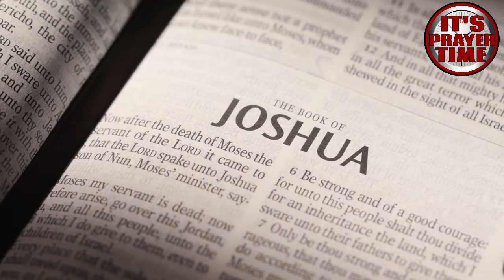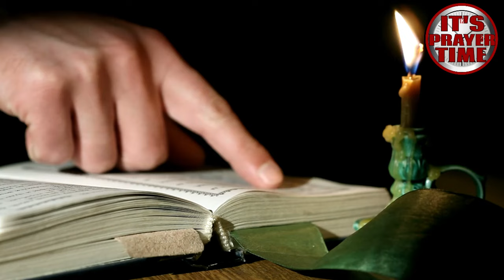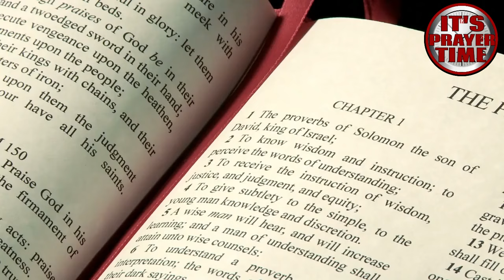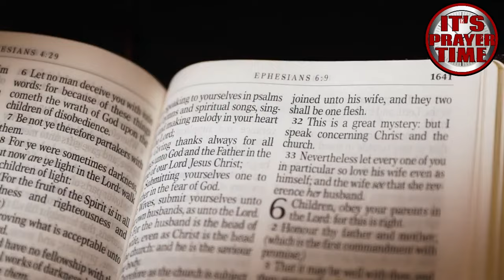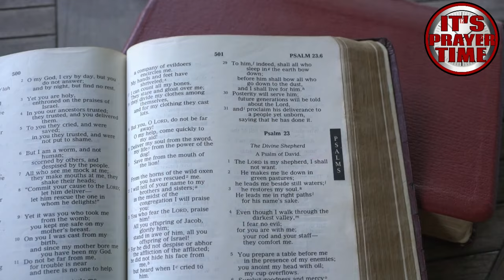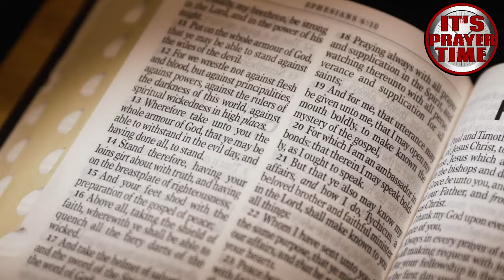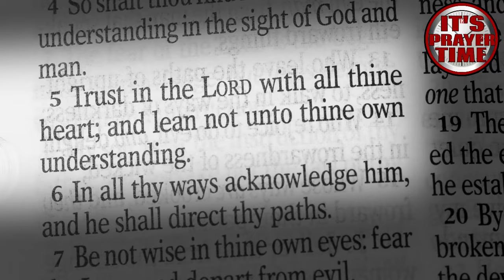FROM FEAR TO FAITH